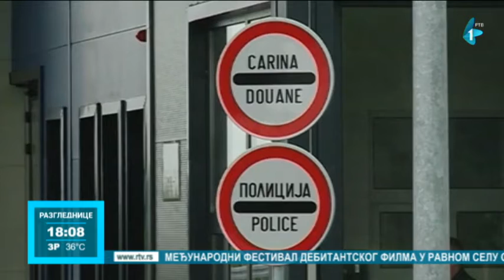Antigentsko testiranje u inđijskom Domu zdravlja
Inđijski Dom zdravlja omogućio je onima koji žele da putuju u inostranstvo da urade antigentsko testiranje. Time će putnici, prvenstveno oni koji idu na odmor u Grčku, moći da borave u inostranstvu sa potrebnom  dokumentacijom o zdravstvenom stanju.